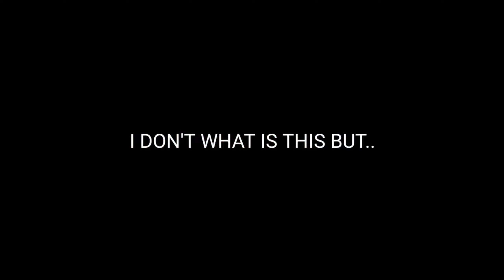SEASON 5 "LEAKED PHOTOS" IN SKYBLOCK (blockman go)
How to get Key Faster in BlockMan Go|bedwars | How to get more keys -